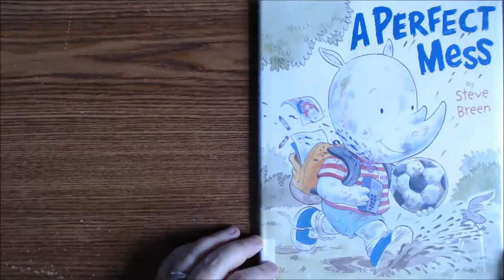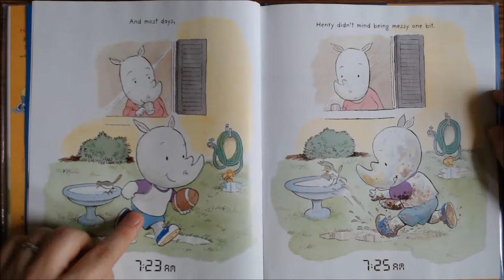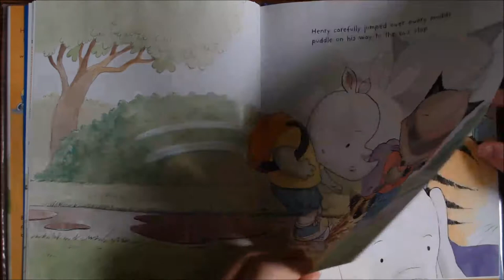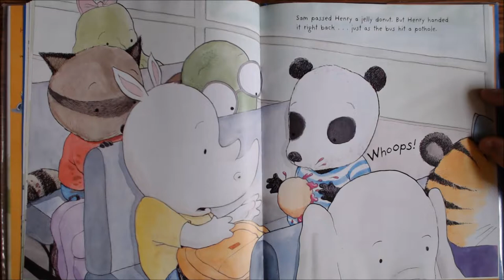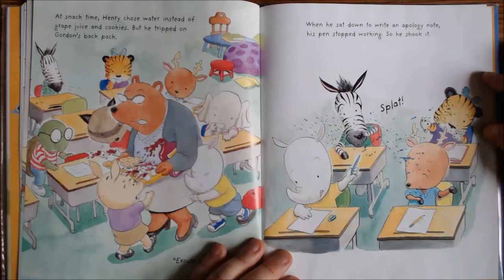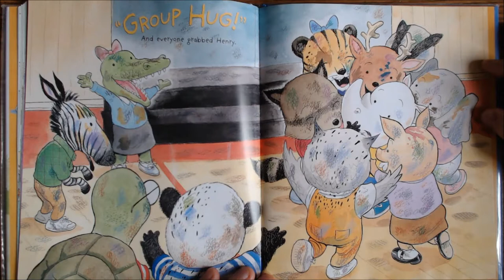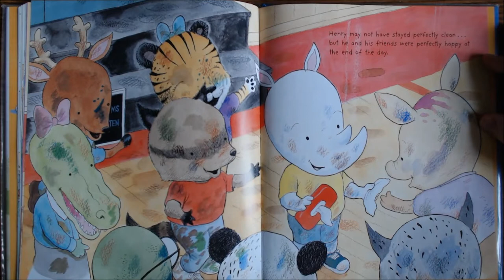A Perfect Mess by Steve Breen - stories for kids - English children's books read aloud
Henry McHenry is one messy rhino. But today is a very important day. Today, Henry is going to do whatever it takes to avoid spills...

A PERFECT MESS by Steve Breen. Published by Penguin Young Readers Group.